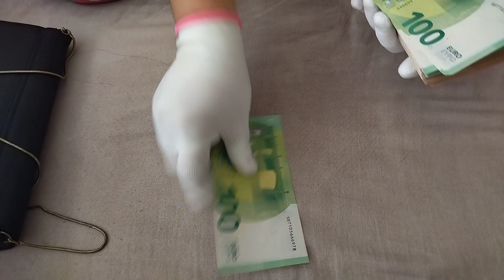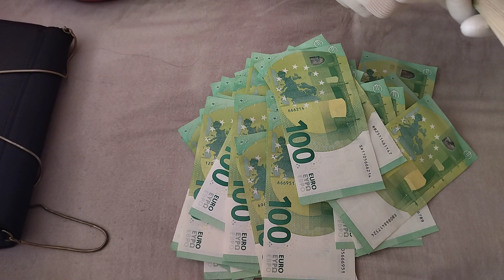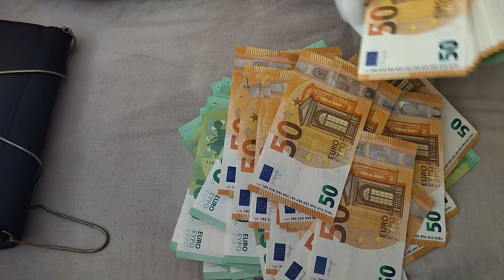What should be included in a handbag?